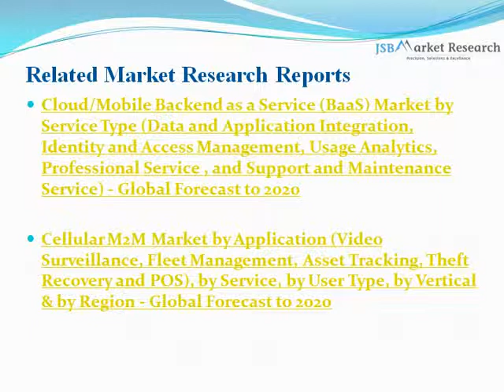Social Media Analytics Market: JSBMarketResearch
Social media analytics market is growing rapidly because of the transition from traditional Business Intelligence techniques to advanced analytics techniques and the massive surge in the number of social media users.